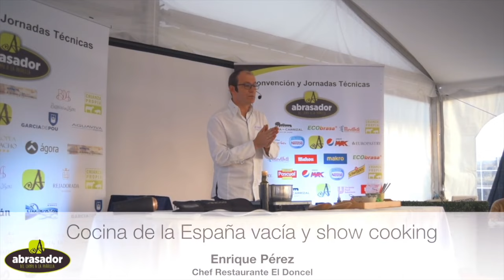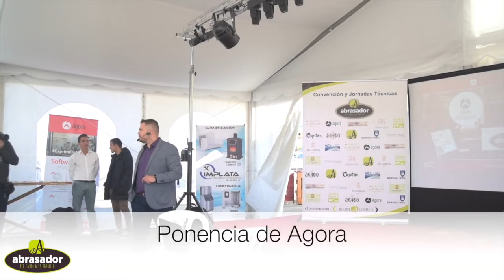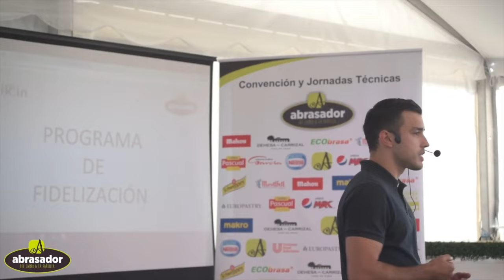Convención de Restaurantes Abrasador en Finca La Pilarica Extremadura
Video resumen de la Convención Anual de Abrasador celebrada en la finca de Torrejón el Rubio, Cáceres, Extremadura.

En esta Convención se celebré uno de los primeros Concursos Nacionales de Cocina de la marca con los 10 finalistas presentando su receta ante un gran jurado de Chefs y Cocineros de renombre.